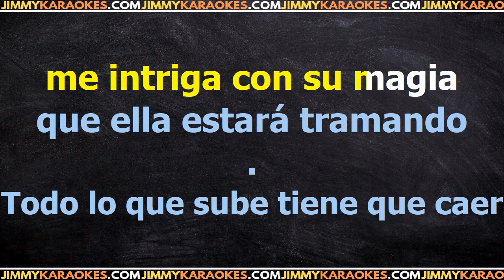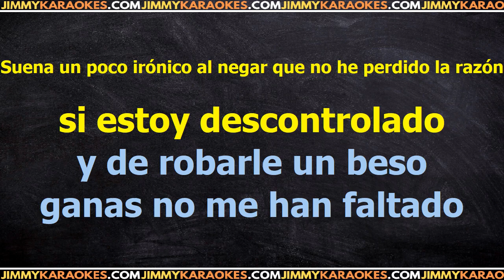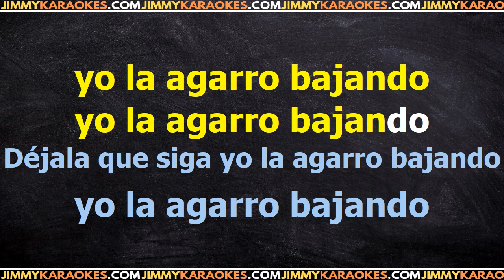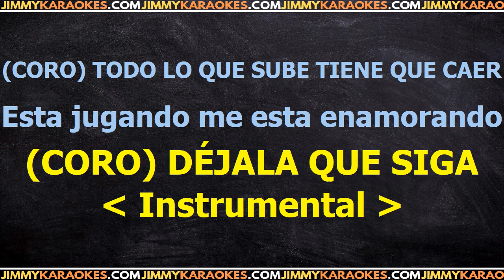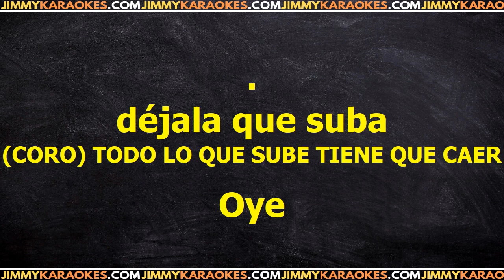Gilberto Santa Rosa La Agarro Bajando PISTA KARAOKE